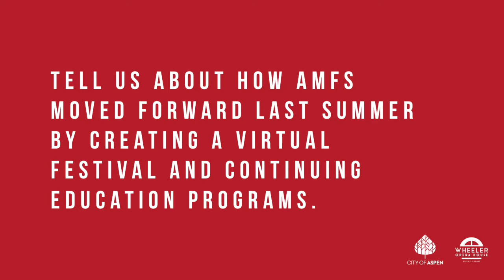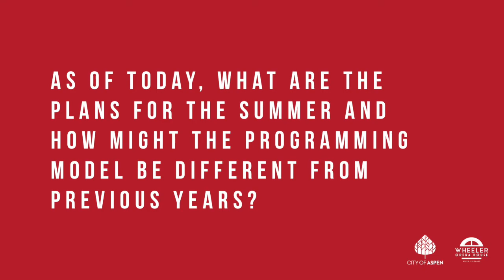Aspen Music Festival & School | Arts & Culture Thrive in Aspen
During these unprecedented times of COVID-19, the Wheeler Opera House, Red Brick Center for the Arts and City of Aspen are joining forces to highlight the Roaring Fork Valley’s arts and cultural organizations as well as artists who are working to continue meeting and re-defining their mission during the pandemic.